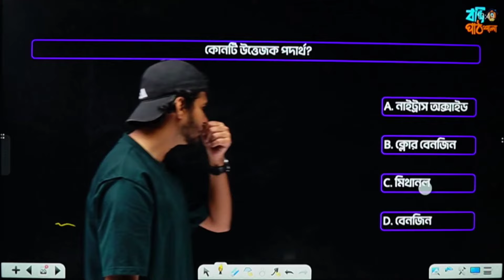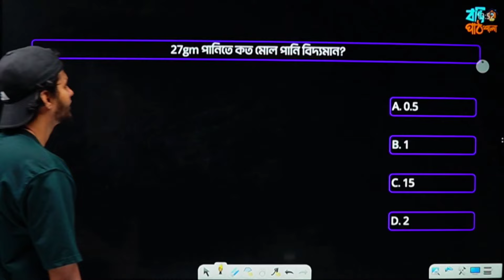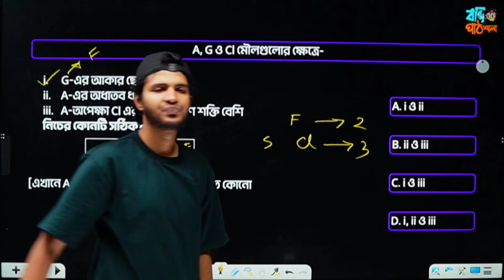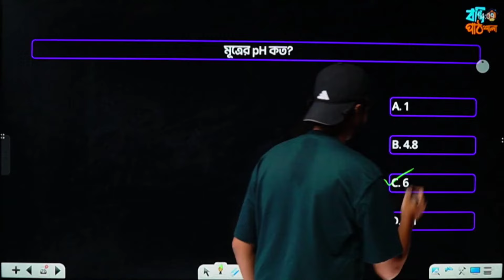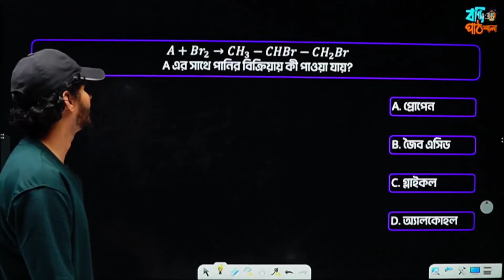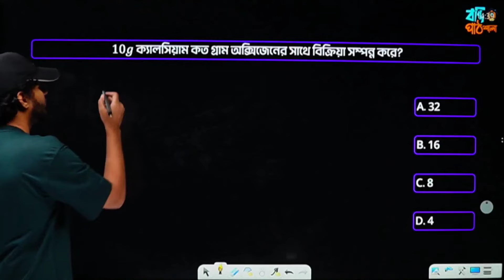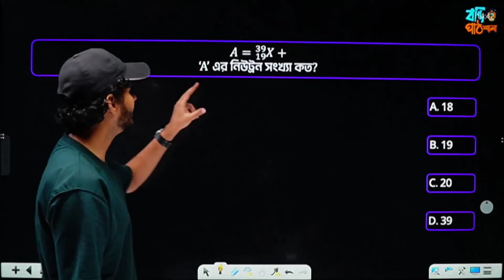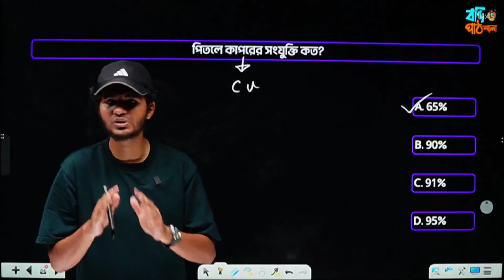ssc 2024 chemistry mcq solve dhaka board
- Nur Un Nabi
Textile Machinery Design and Maintenance
Bangladesh University of Textiles ( BUTEX )
Senior Chemistry Instructor, Bondi Pathshala
Former Instructor at 10 Minute School